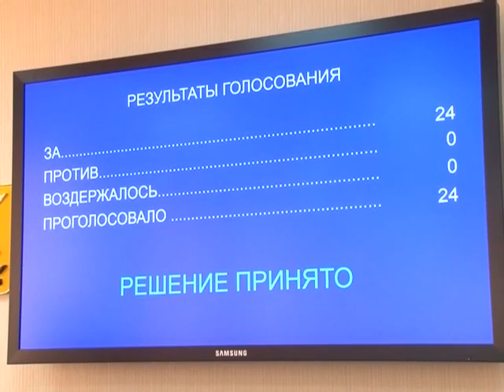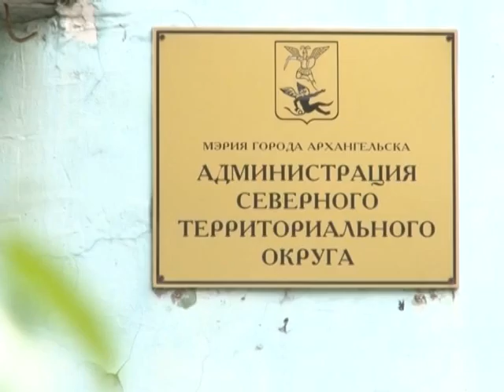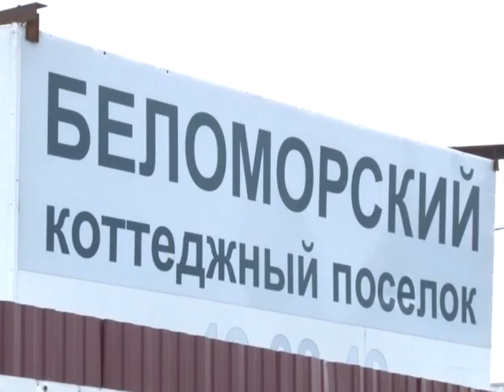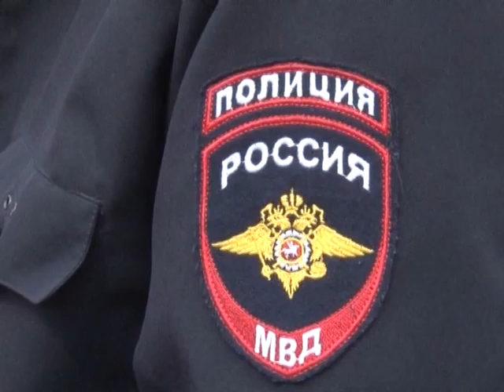"Городские подробности", эфир 31 мая 2015 г.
В программе:
- Депутаты Гордумы обсудили вопросы муниципального имущества, поддержки малого бизнеса, но  главными в повестке дня значились вопросы бюджета поморской столицы
- Мутная вода в Северном округе. Пути разрешения ситуации жители обсуждали на встрече с руководством «Энерголайнса» и представителями департамента городского хозяйства мэрии Архангельска.
- Скандал на территории одного из садоводческих товариществ
- Модернизация дорог уже началась
- Новый асфальт на улице Кирова
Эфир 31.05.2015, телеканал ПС